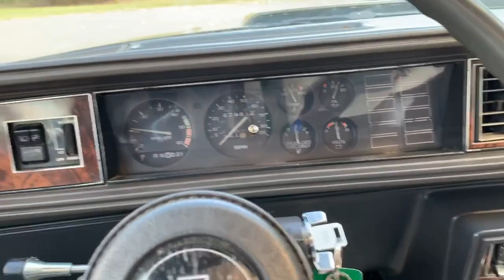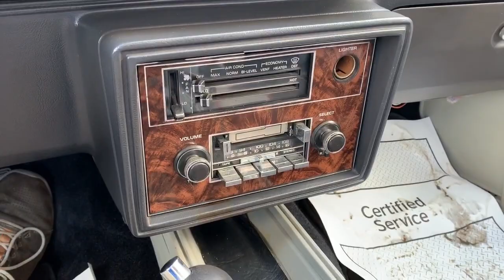1983 Hurst Olds